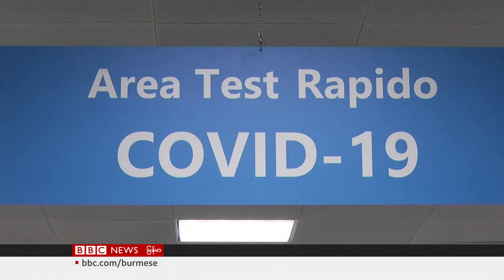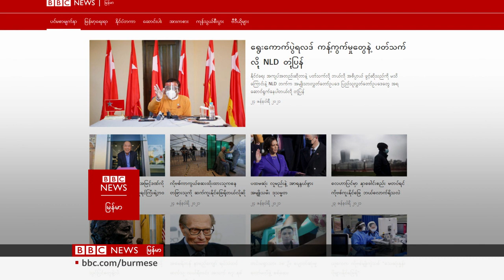ကိုဗစ် ဖြစ်ပြီး တနှစ်အကြာ ဝူဟန်မြို့စျေး အခြေအနေ - BBC News မြန်မာ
၂၅ ဇန်နဝါရီ ၂ဝ၂ဝ - ဘီဘီစီ မြန်မာ တီဗီ

ကမ္ဘာတဝန်း ကိုရိုနာဗိုင်းရပ်စ် သတင်းများ၊
ကိုရိုနာဗိုင်းရပ်စ် ကူးစက်ခံရတဲ့ တချို့သူတွေဟာ အပြင်းအထန် ခံစားရပြီး တချို့ကတော့ ရောဂါလက္ခဏာ ဘာမှမပြတာ ဘာကြောင့်လဲ၊
ကိုရိုနာဗိုင်းရပ်စ် စတင်ပျံ့နှံခဲ့တယ်လို့ ယူဆရတဲ့ တရုတ်နိုင်ငံ ဝူဟန်မြို့က စျေး ပြန်လည် ဖွင့်လှစ်ပြီး စည်ကားနေ၊
သြစတြေးလျနိုင်ငံ ရေကန်ထဲမှာ ရှာတွေ့ခဲ့တဲ့ ရင်သပ်ရှုမောဖွယ် သဘာဝ ဇီဝသစ်ပင် ရုပ်ပုံတွေအကြောင်း၊
ဘိုရင်း 737 Max လေယာဉ်တွေရဲ့ ဘေးကင်းလုံခြုံမှုနဲ့ ပတ်သက်လို့ စိုးရိမ်မှု ရှိကြောင်း ကုမ္ပဏီရဲ့ ထိပ်တန်း မန်နေဂျာဟောင်းတဦးက ထုတ်ဖော်ပြောဆို၊
အမေရိကန် ရွေးကောက်ပွဲ ကျင်းပပြီး သုံးလနီးပါးအကြာမှာမှ ရွေးကောက်ပွဲမှာ ဂျိုးဘိုင်ဒန် အနိုင်ရကြောင်း မြောက်ကိုရီးယား အစိုးရပိုင် မီဒီယာက ပထမဆုံးအကြိမ် ထုတ်ဖော်ပြောဆို၊
ဒုံးပျံယာဉ်တခုကနေ အာကာသထဲကို ပစ်လွှတ်လိုက်တဲ့ ဂြိုဟ်တုအရေအတွက်ဟာ ကမ္ဘာ့စံချိန်သစ်တရပ် တင်ခဲ့၊
ဆေးရုံတက်နေတဲ့ သခင်ကို ၆ ရက်တိတိ ဆေးရုံအပြင်ကနေ စောင့်ဆိုင်းခဲ့တဲ့ သစ္စာရှိတဲ့ ခွေးလိမ္မာလေးတကောင်အကြောင်းနဲ့ နောက်ဆုံးရ သတင်းတွေ စိတ်ဝင်စားဖွယ် အစီအစဉ်တွေကို ရှုစားရမှာပါ။